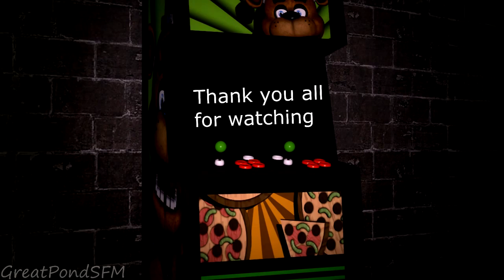[SFM/FNAF] (COLLAB) Merry FNAF Christmas By JT Music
I know Christmas is over but its not that late yet (Collab was hosted by GreatPondSFM but I uploaded it on my youtube channel so it gets out to more people) so Hope you all enjoy be sure to like, comment, share and of course subscribe for more videos like this one right here and others as well!